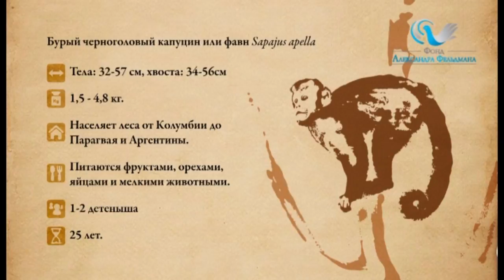Бурые черноголовые капуцины Фельдман Экопарк/Feldman Ecopark’s tufted capuchins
Эти забавные обезьянки, ростом не больше кошки, коренные жители Америки. Очень добродушные и умные, они часто становились домашними питомцами местных жителей. Предлагаем посмотреть, как эти сообразительные хитрюги с достоинством выходят из трудных ситуаций, демонстрируя чудеса ловкости и смекалки.

Feldman Ecopark’s tufted capuchins
These funny monkeys are no bigger than a cat. They are native inhabitants of America. They are very good-natured and clever, and they often lived in homes of local residents as pets. We offer You to watch how these smart sly ones cope with difficult situations with dignity demonstrating the wonders of dexterity and quick wit.